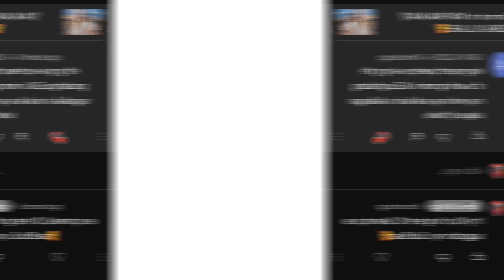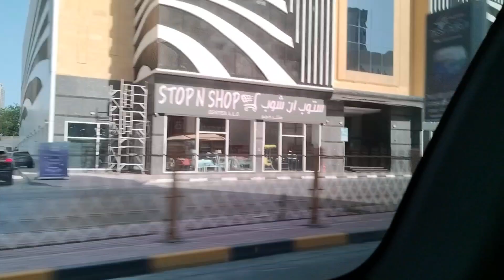Multitasking Mama/Everyday life in UAE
Hi mga Ka Team-Bal,

I'm gonna showcase every tiring day, but it's all worth it. Thanks to Asian Falcons once again who requested this vlog 😘💕

Feel free if there are any suggestions that you guys want us to do.

Thank you in advance. Love lots. Gob Bless Us All.🙏👆🥰